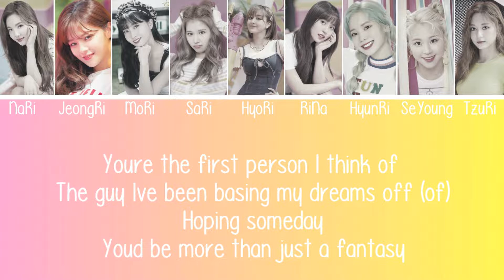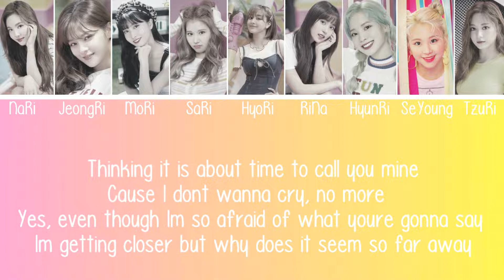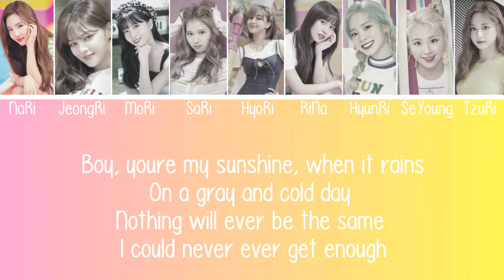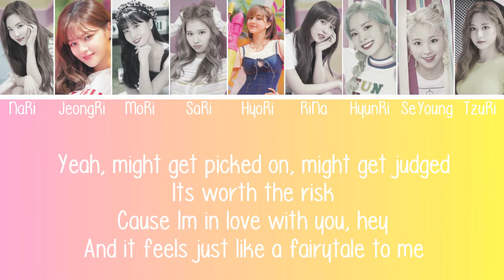SERRI - Fairytale (Original Song in the Style of TWICE) || Color Coded Lyrics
Lyrics (you can use them but please credit me VISIBLY):
Hey boy,
There’s something I need to tell you
So, listen

Checking IG in the morning
But everyone else is boring
There’s only one
Only one face I want to see

You’re the first person I think of
The guy I’ve been basing my dreams off (of)
Hoping someday
You’d be more than just a fantasy

Keep on losing my focus in every single way
Wonderin’ if you’ll ever call me your bae
I don’t understand
Why is this so hard?
Maybe I’ve been scarred before?
I’ll risk it anyway
“I like you so much” is what I wanna say

Boy, you’re my sunshine, when it rains
On a gray and cold day
Nothing will ever be the same
I could never ever get enough
Yeah, might get picked on, might get judged
It’s worth the risk
‘Cause I’m in love with you, hey
And it feels just like a fairytale to me

New clothes, makeup, did my hair
Before I met you, never even really cared
Got everyone saying “Who’s she?”
Changed, 180 degrees
Now, look at me
I’m becoming who I wanna be
Thinking it is about time to call you mine
‘Cause I don’t wanna cry, no more
Yes, even though I’m so afraid of what you’re gonna say
I’m getting closer but why does it seem so far away

Almost there but not yet
Fear is holding me back
There is something I don’t get
Ever since the day we met

It’s time to gather up my courage, let you know
You’re mine, been dreaming of this day
Don’t tell me “no” ‘cause
You’re the one for me
Nobody else I wanna be with
For eternity
So, tell me what you think
Pull me closer, now
Hold me tight, ‘cause I believe
Always knew somehow, that
We’re meant to be yeah hey